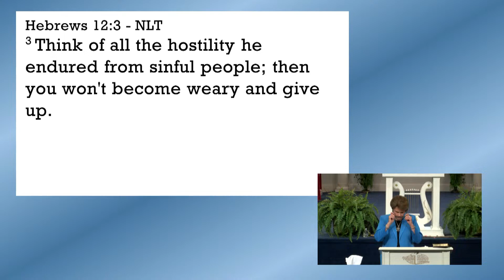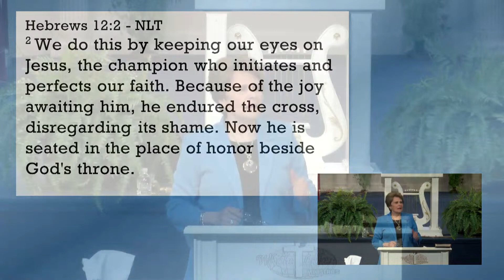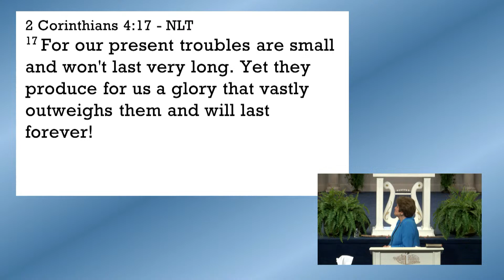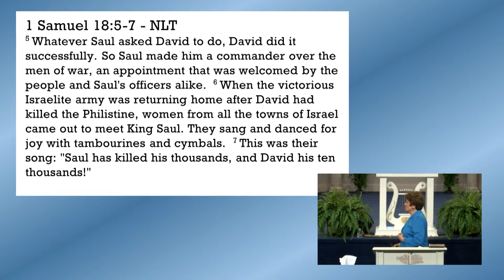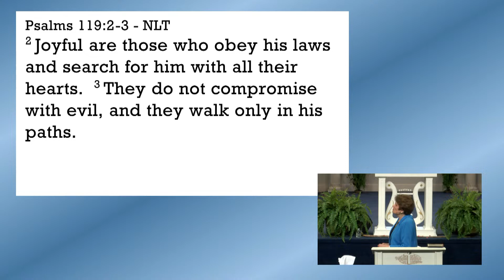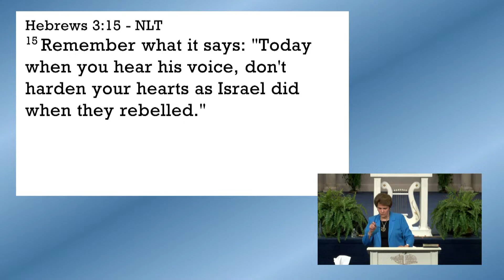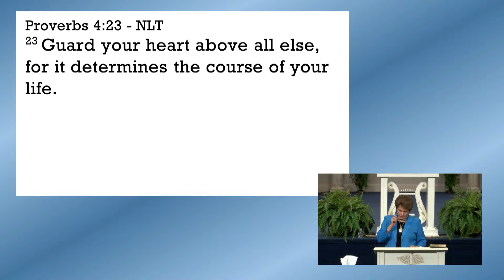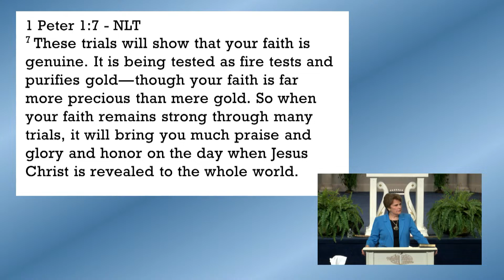June 13, 2021 - The Finish Line Is On The Horizon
Listen to this right NOW message from Pastor Sandra Kennedy, of what would make a difference in these last days for the Church… know that endurance, steadfastness, faithfulness, and patience are the steps to carrying your baton, not dropping it, and being prepared for Jesus’ Return.
Study outline:
• What is the line in the Horizon according to scripture?
• How do we remain aware living in victory?
• What are the basic instructions for life of faith discussed in Hebrews 12:1-3?
• Am I a spectator or a witness?
• Why is faith and endurance important to our inheritance?